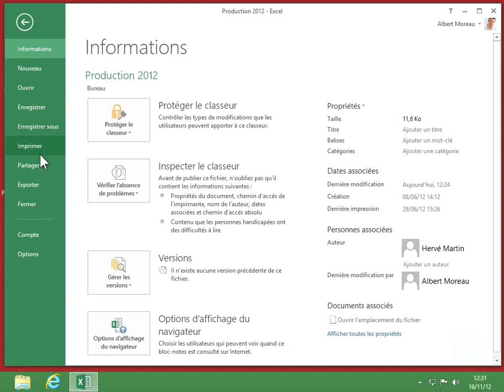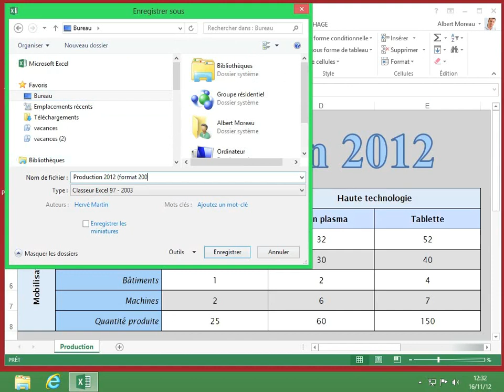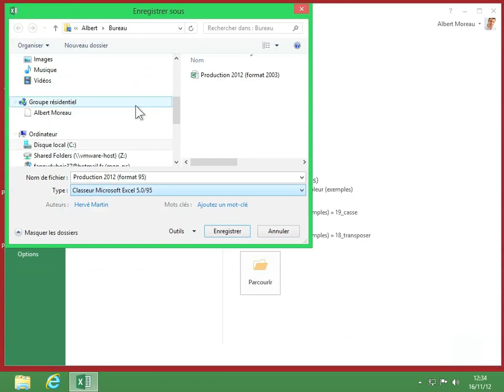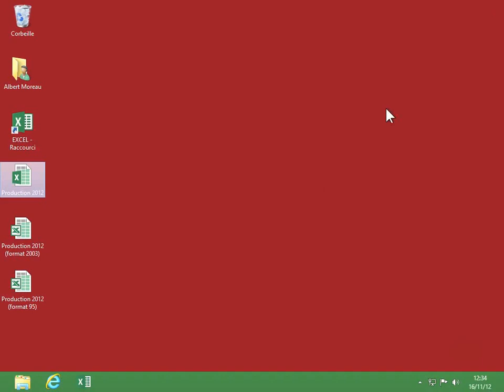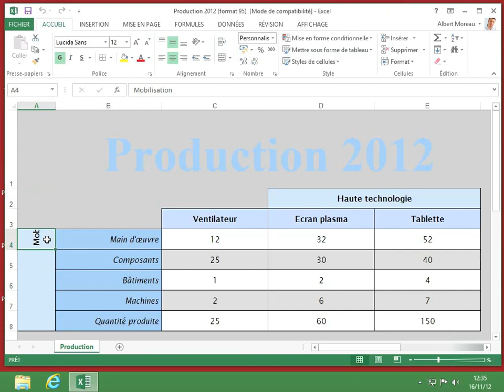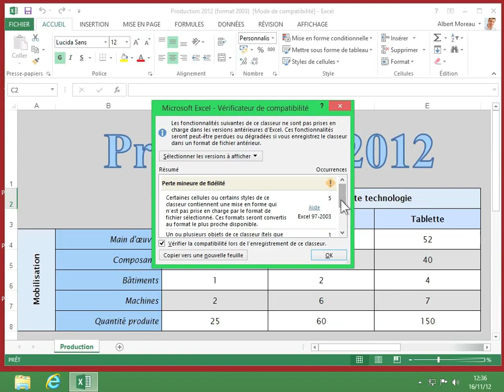3 Vérifier la compatiblité d'un document